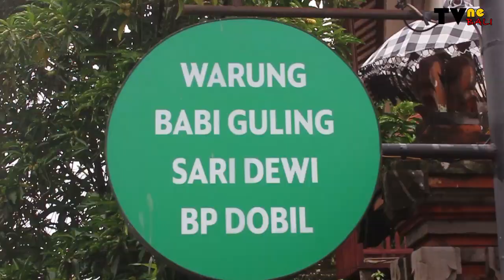SPEKTAKULER, MUSIM COVID, SEHARI HABIS 3 BABI GULING DI WARUNG BAPE DOBIL (TVNe Bali)